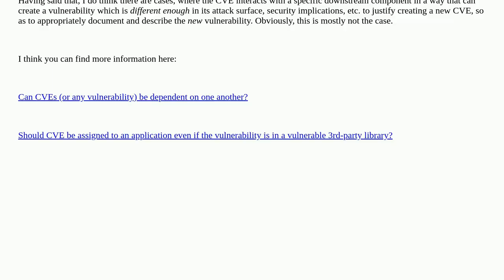Does downstream software that inherits vulnerable code need its own CVE submission?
A special thanks goes out to the community

  cve vulnerability